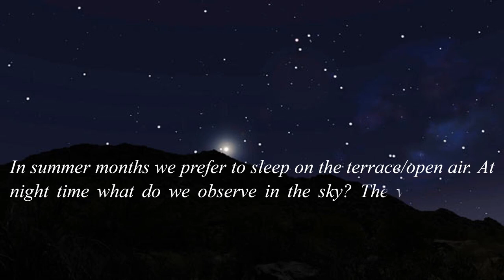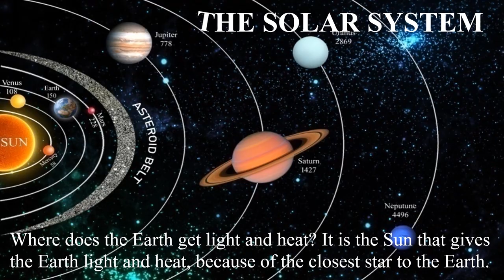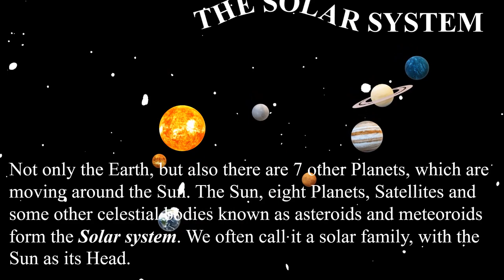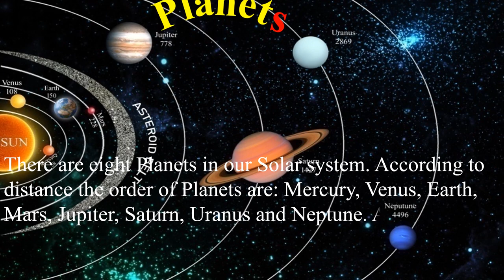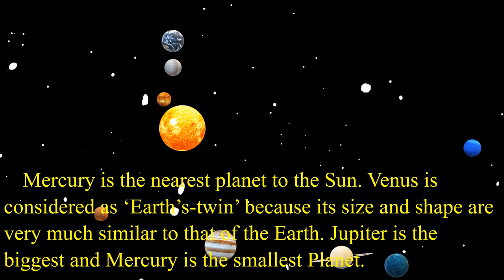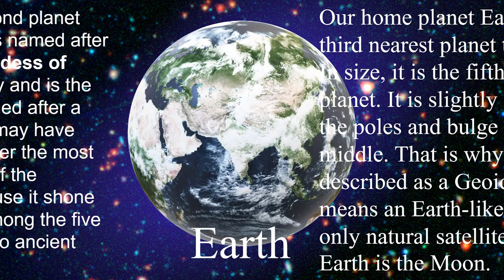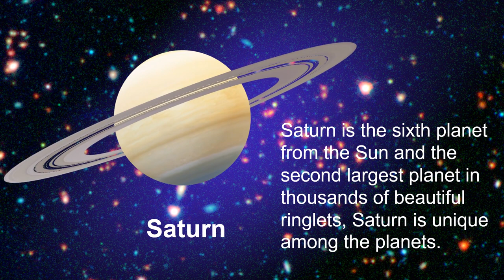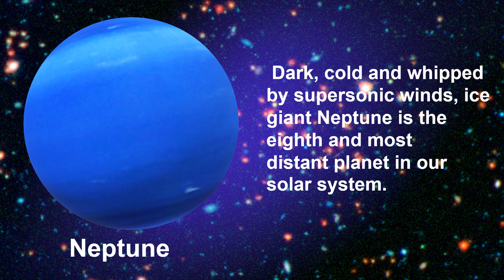The Solar System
The Solar System with 3D model planets